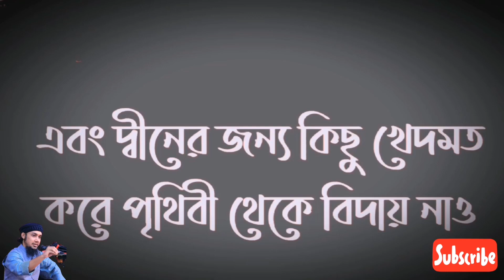mokarram bari status video| sad waz bangla status | Release Naat